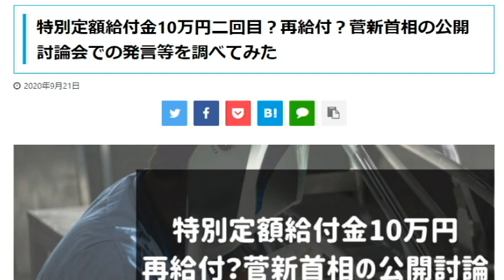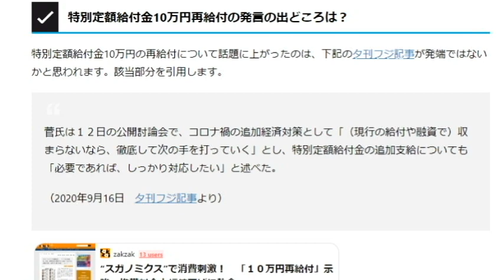【隠居TV】国民全員に１０万円：第二弾「特別定額給付金」検証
特別定額給付金10万円二回目？再給付？菅新首相の公開討論会での発言等を調べてみた

「件名：速稼塾（あなたのお名前）」